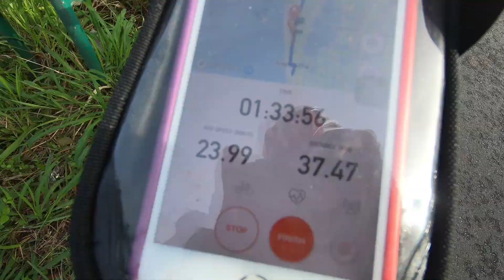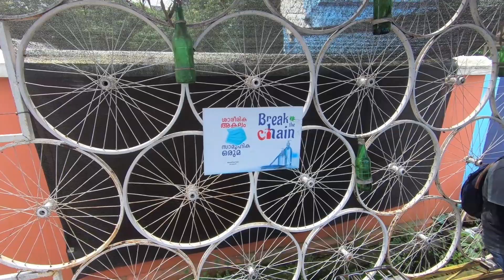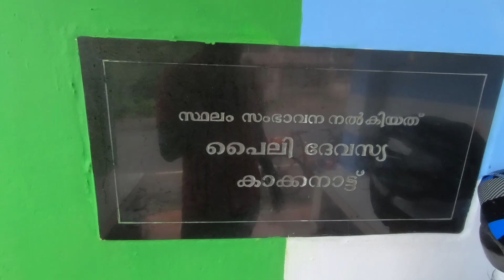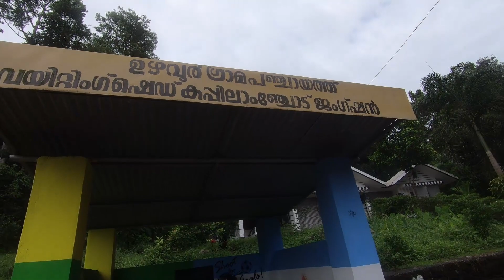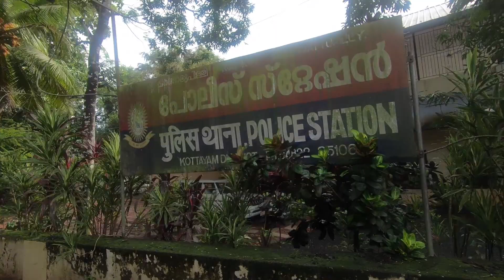A Cycle ride story Alappuzha -Ernakulam - Piravom- Marangattupalli - Alappuzha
A leisure ride to Piravom and marangattupalli .